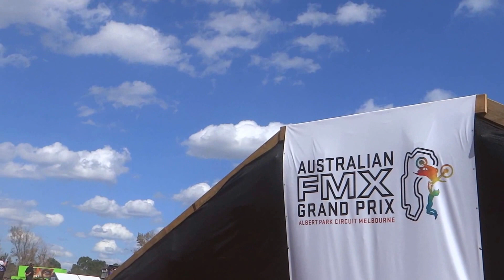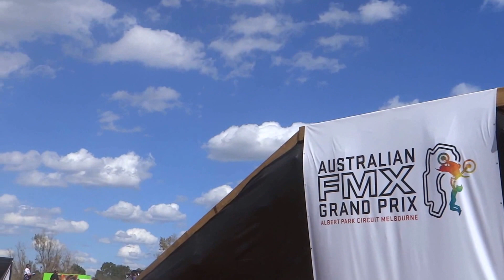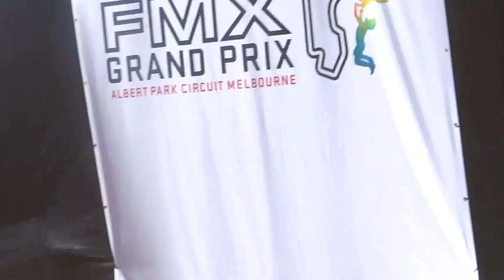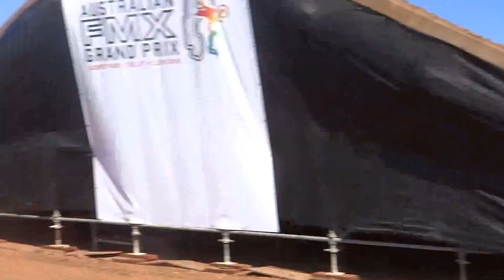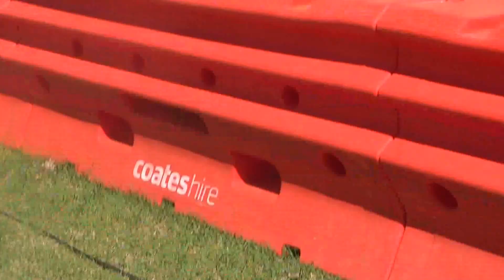Freestyle Motocross Australian Grand Prix 2016 FMX WHIPFEST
Free Style Motocross at the Australian Grand Prix 2016.